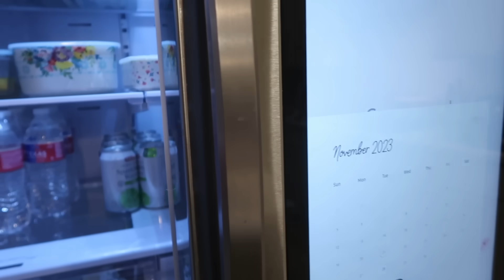FOMOS NO AQUARIO COM A ALICE E COZINHANDO PARA A FAMILIA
Passeando por Downtown Houston e fazendo nosso jantar!

Eu sou Natália Hollup, moro ao norte de Houston- Texas, sou casada com o Felipe a 6 anos, mãe da Labradora Luna e da bebezinha Alice. Compartilho um pouco do meu dia a dia e das minhas experiências como esposa, dona de casa e mãe de primeira viagem que mora fora.